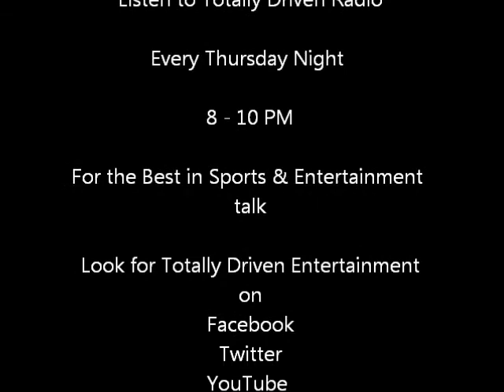Totally Driven Radio #24 4/18/13 Josh Booty Interview Part 1 MLB Network Next Knuckler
Totally Driven Radio

LIVE Every Thursday Night

8 - 10 Pm Est

Here is Part 1 of our Interview with Josh Booty